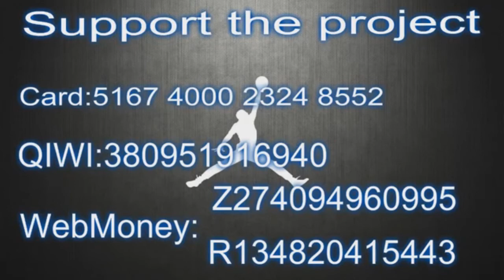Maya Moore WNBA Finals Career Highlights